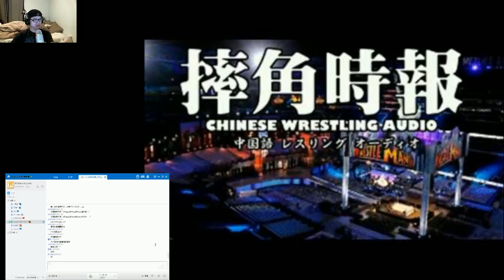摔角時報國語聖誕特別版